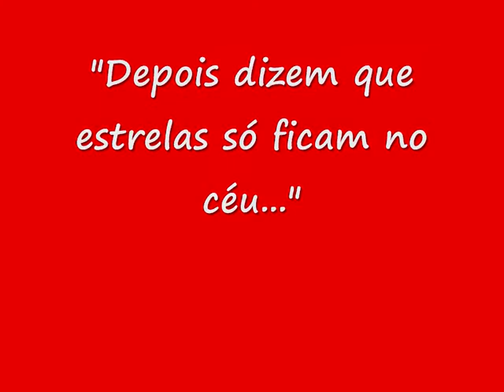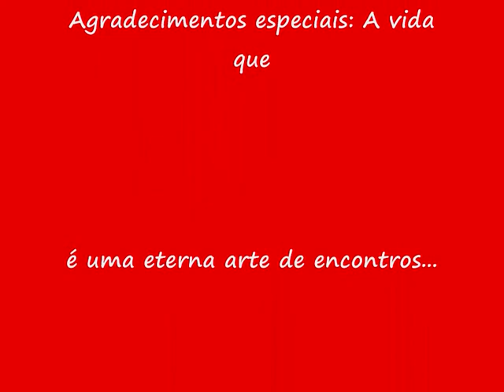Giovanna: nossa estrelinha!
Para quem diz que estrelas só ficam no céu aqui está a  prova de que, pedindo, cada um de nós recebe uma especial...